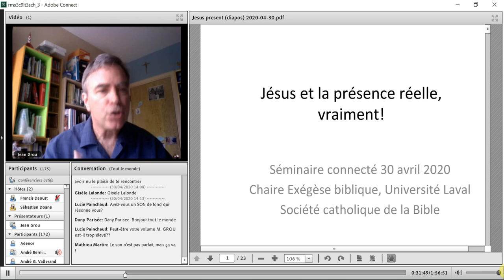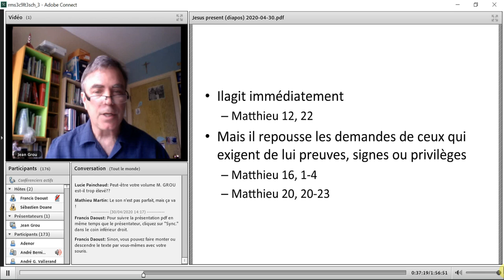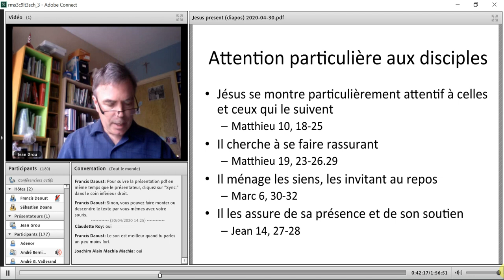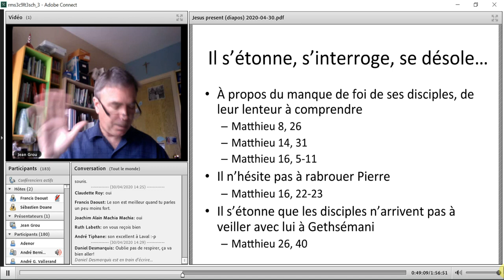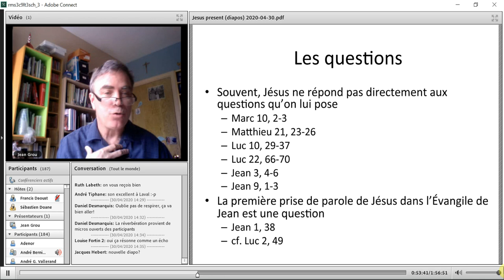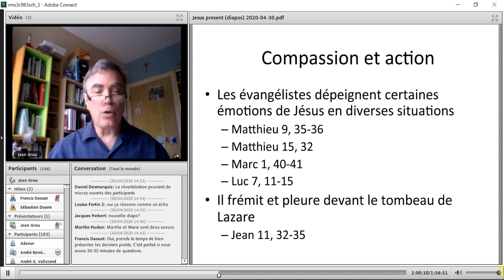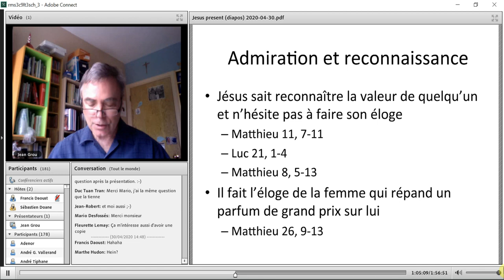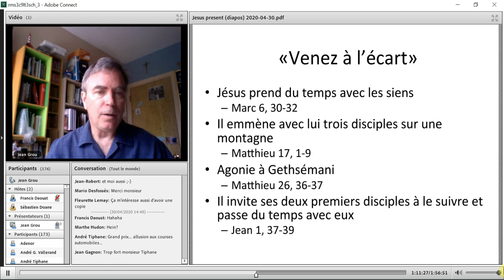Jésus, la présence réelle, vraiment avec Jean Grou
L’été qui approche tranquillement est un contexte propice pour nous faire
davantage présents aux autres, pour renouer avec une personne un peu oubliée, pour soigner une relation que nous avons peut-être négligée ou pour tisser de nouveaux liens. Afin de nous inspirer à cet égard, pourquoi ne pas explorer ce que nous pourrions appeler « la manière Jésus ». Comment ce dernier s’est-il rendu présent aux autres? Comment interagissait-il avec son
entourage ou avec des étrangers?